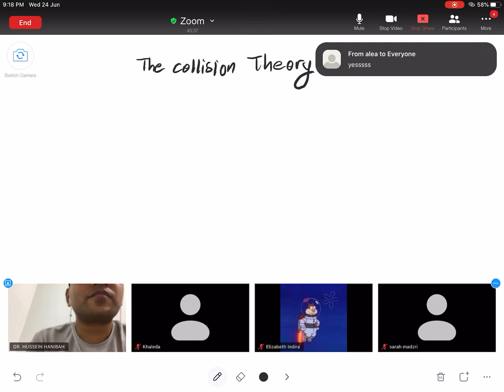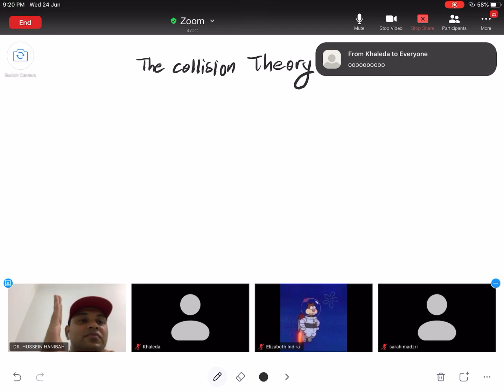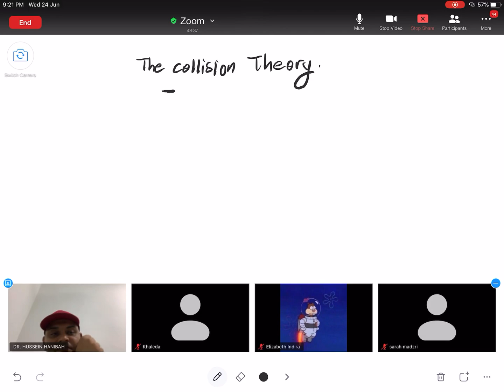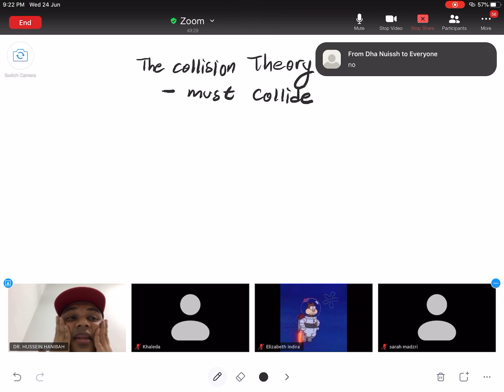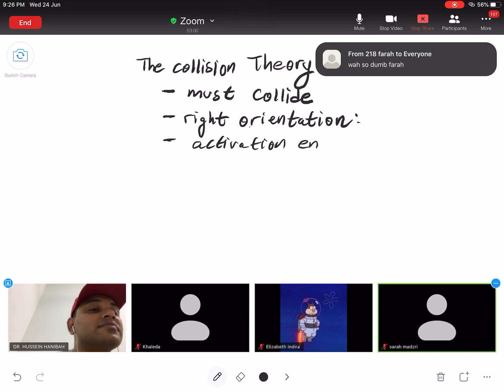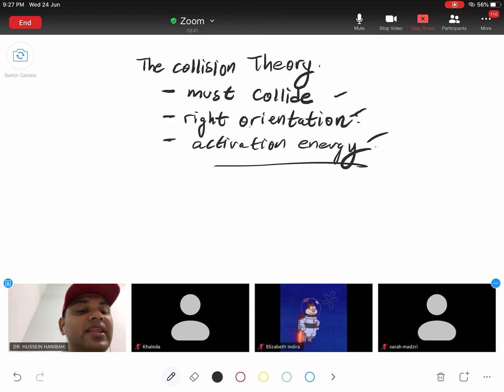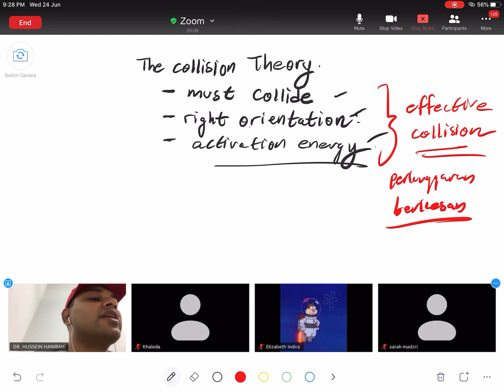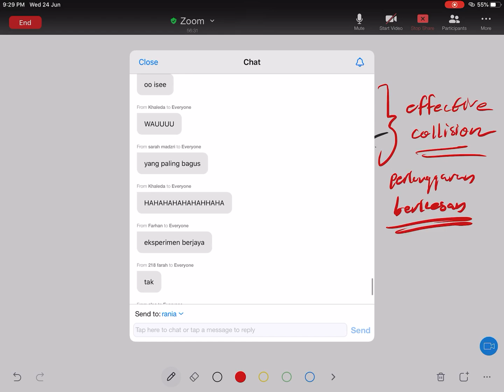Kadar Tindak Balas : Rate of Reaction : Teori Perlanggaran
Teori Perlanggaran : Collision Theory